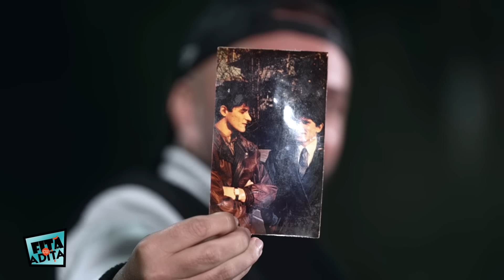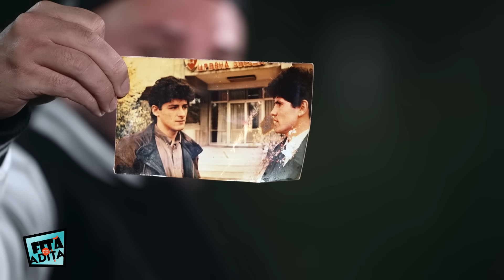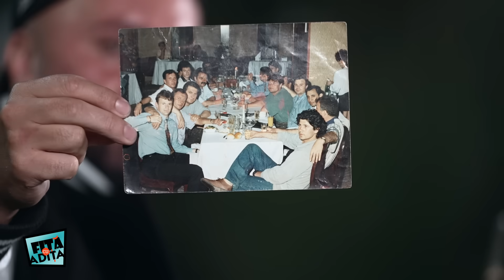FITA CU ADITA (27.10.) - Stelian Ogica, povești cu șmecheri: "Coco Anghel și Fane Spoitoru erau..."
Astazi, la ,,Fita cu Adita", emisiunea fenomen din mediul online, difuzata in fiecare vineri, de la ora 19:00, doar aici, pe canalul de youtube @theXclusiveKanalD, invitatul special este Stelian Ogica.

Stelian Ogica este castigatorul al sumei de un milion de dolari, la 6/49, de la inceputul anilor 2000, dare care nu si-a incasat niciodata premiul. Viata sa de aristocrat a ajuns de multe ori pe prima pagina a multor publicatii, dar vestitul bilet la loto l-a insemnat. Stelian Ogica a acceptat cu draga inima sa ne vorbeasca despre viata lui, despre faimosul bilet de la loto, dar si despre prietenii.

00:00 - Intro
01:07 - Stelian Ogica, despre legenda satului Mirau.
05:13 - Stelian Ogica vorbeste despre oamenii din jurul lui.
06:58 - Stelian Ogica: "Ma pricep foarte bine sa fac un vin bun!"
09:38 - Anii '80: Stelian Ogica vine in Bucuresti.
16:19 - Amintiri de acum 40 de ani.
20:53 - Stelian Ogica: "La Revolutie eram aproape de familia Ceausescu!"
23:37 - Cum a facut bani Stelian Ogica, dupa Revolutie?
25:40 - Lectie de gratar
29:10 - Stelian Ogica, despre biletul castigator de la loto. 1 milion de dolari.
37:00 - Ce inseamna Raluca si nepotelul pentru Stelian Ogica?
40:50 - Stelian Ogica: "Tatal meu a murit cand eu am fost arestat."
45:09 - A suferit Stelian Ogica din dragoste? A plans din dragoste?
48:43 - Stelian Ogica, despre prietenia cu Coco Anghel.
54:07 - Stelian Ogica, povesti geniale cu Ionut Lutu